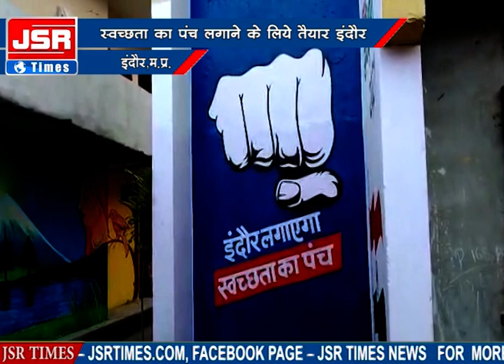तो इसलिए इंदौर लगातार स्वच्छता में अव्वल आता है!!